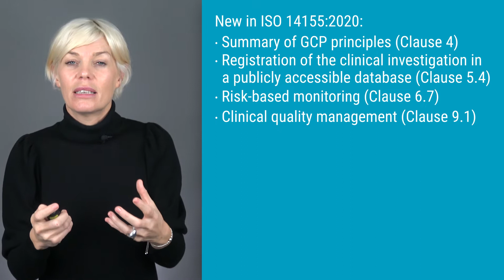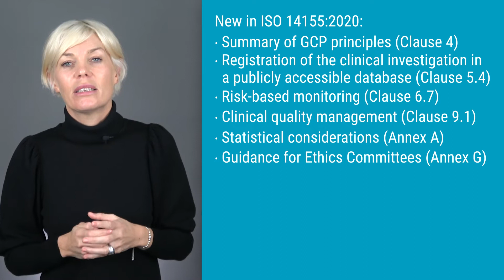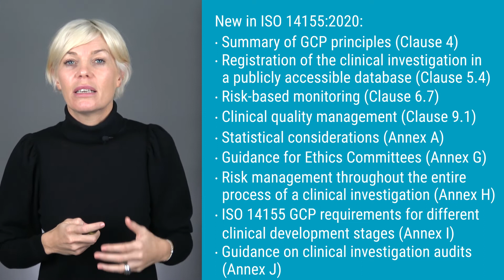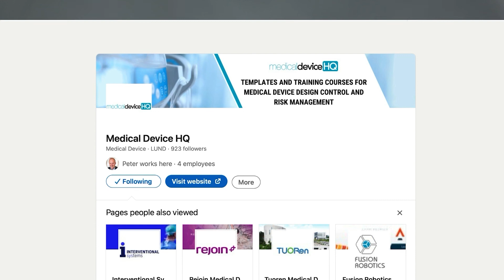What are the major changes in ISO 14155 2020?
This is an excerpt from the course "Clinical Investigation for Medical Devices and ISO 14155" which is available at:

Chapters:
00:00 Introduction
00:17 About the instructor
00:50 The new version of the standard
01:57 Some major changes
04:02 Risk management changes
04:57 Other important annexes
05:43 Why is it important?
06:17 Additional resources